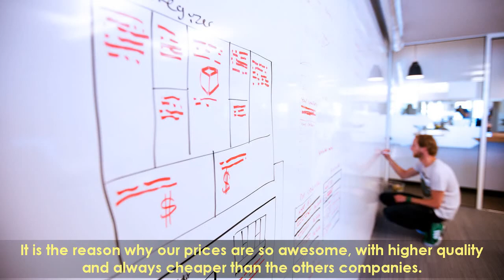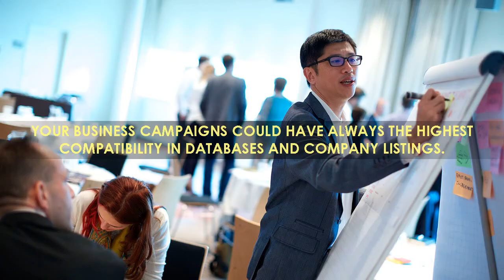free small business email list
Email advertising and marketing assists create best-of-the-mind brand recall with your consumer base boosts repeat sales and drives incremental revenues. Subsequent week, I'll show you how to craft compelling email advertising and marketing messages that your customers in fact want to open and study. Typically, database lists consist of lists of health-related and healthcare industry related categories like pharmaceuticals, physicians, dentists, physicians, biotechnology and a variety of other individuals in the related profession. I can envision the enormous distinction in the perform environment compare to the operate atmosphere

Considering that we consider this is fully unacceptable we decided that it would be a god thought to give you some useful ideas to make certain that each and every single one particular of your marketing and advertising emails reaches its intended target. The token can be utilized just like the original card quantity for company functions such as returns, sales reports, advertising and marketing analysis, recurring payments, and so on, but cannot be employed to conduct a fraudulent transaction outdoors the merchant environment. Committed staff will stay loyal with the firms than those who are not committed.

The secret to earning money with your targeted mailing list is make use of it as a tool to not only get individuals to your site but to tempt them into getting after they pay a visit to. India, as an emerging economy, is now poised for an accelerated development in the Network Advertising and marketing segment. They state that they can compete with other massive organizations because they have the lowest overhead in the business. From a extended term standpoint the solution is what will sustain the company itself and your business individually. We supply some of the highest effective e-mail delivery rates in the sector.
Factors E-mail Advertising and marketing Is Not Dead
If you can do that, you can use e-mail advertising to sell products, launch new goods, leverage your list to increase your social